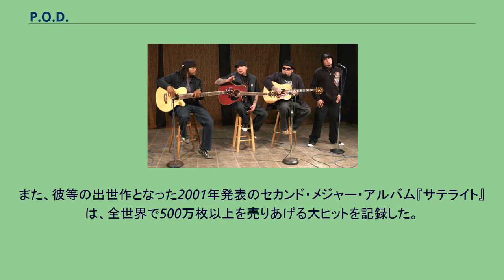P.O.D.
クリスチャン・バンド
レゲエ・グループ
P.O.D.（ピー・オー・ディー）は、アメリカ合衆国のニュー・メタル・バンド。
1992年にカリフォルニア州サンディエゴにて結成された。
バンド名はPayable On Death（「死による贖い」の意）の略称であり、メンバー全員が敬虔なクリスチャンである。
代表曲は「Southtown」、「Alive」、「Will You」、「Goodbye For Now」、そして映画『マトリックス リローデッド』の主題歌でもある「Sleeping Awake」など。
現在までに9枚のスタジオ・アルバムをリリースし、総売り上げは1,000万枚を超える。
1999年にクリスチャン・ラップメタル・バンドとしてメジャー・デビュー。
その後もリンプ・ビズキットやパパ・ローチ等と共にラップメタルの世界的大ブームに貢献。
また、彼等の出世作となった2001年発表のセカンド・メジャー・アルバム『サテライト』は、全世界で500万枚以上を売りあげる大ヒットを記録した。
2003年には、映画『マトリックス リローデッド』の主題歌も担当するなど、ラップメタル・バンドとして一時代を築いた。
その後は時代の潮流に合わせ、音楽性も徐々にオルタナティヴ・メタルへと変貌を遂げている。